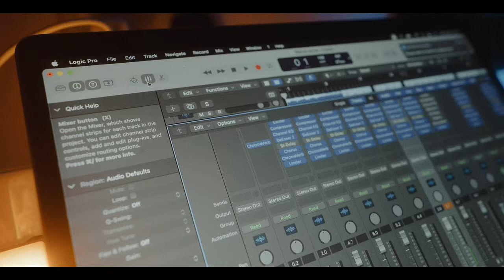Chachy x T-4our Beats - Home Alone (Music Video) | T4-TV